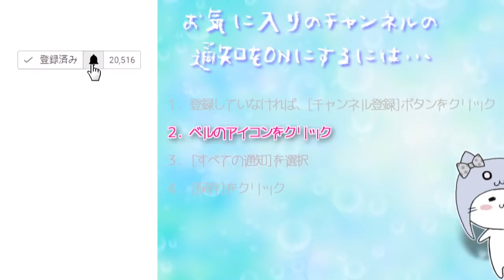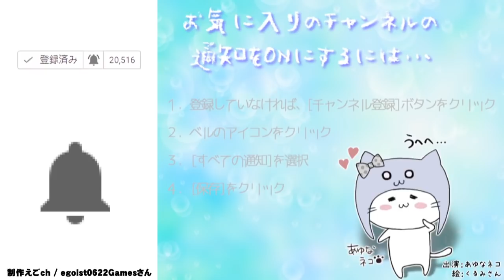ヒカキンさんの青鬼がでた！[アプリ]青鬼オンライン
人間100人VS青鬼・・・！
閉鎖された部屋に閉じ込められた100人生き残れるのは最後の一人のみ・・・
ｶﾞﾀｶﾞﾀｶﾞﾀ あなたは最後の一人になり、無事【青逃（アオニゲ）】できるのか！？

COM3D2

BGM
DOVA-SYNDROME